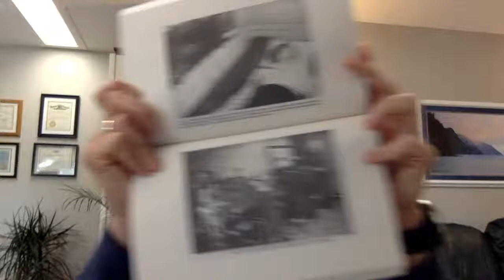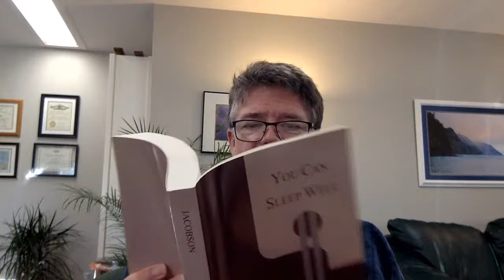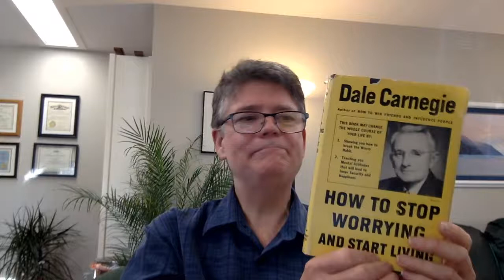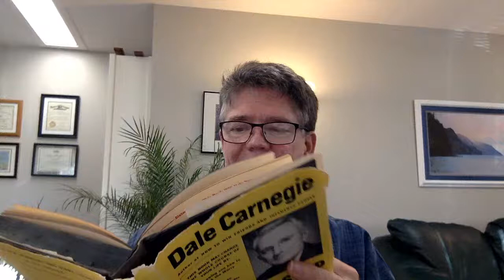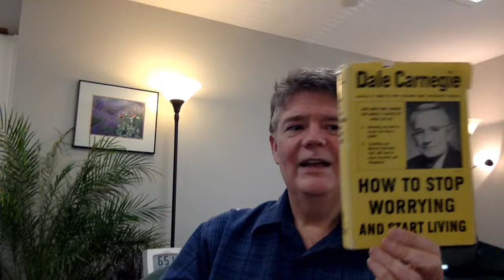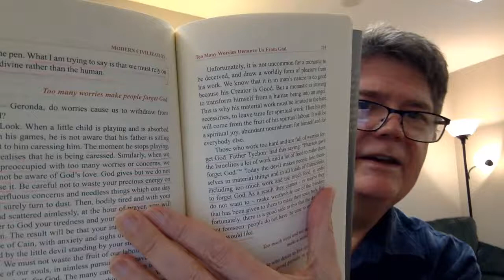Tuesday Night Comfort Hour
We discussed Edmund Jacobsen, MD - Progressive Relaxation and the book, "How to stop Worrying and Start Living"  by Dale Carnegie.